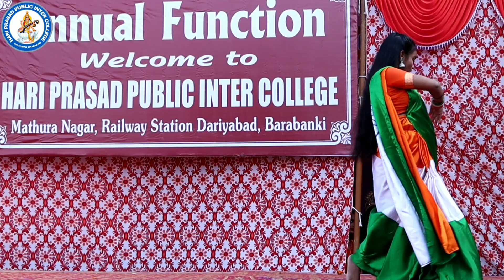Annual Function 2023 || HARI PRASAD PUBLIC INTER COLLEGE DARIYABAD BARABANKI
HARI PRASAD PUBLIC INTER COLLEGE DARIYABAD, BARABANKI